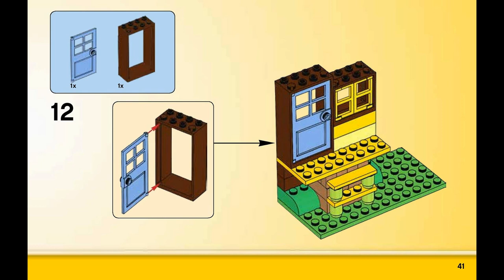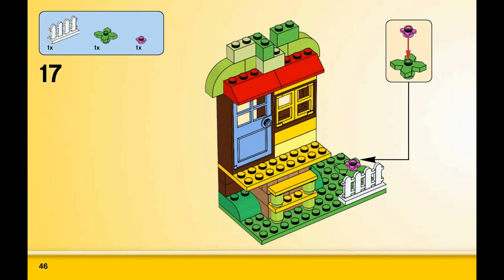House (how to build) | LEGO CLASSIC 10702